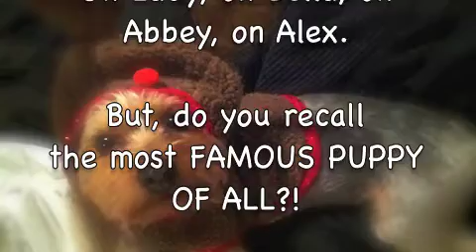tebow the silky terrior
A great song about a great dog to the tune of Rudolf The Red Nosed Raindeer!